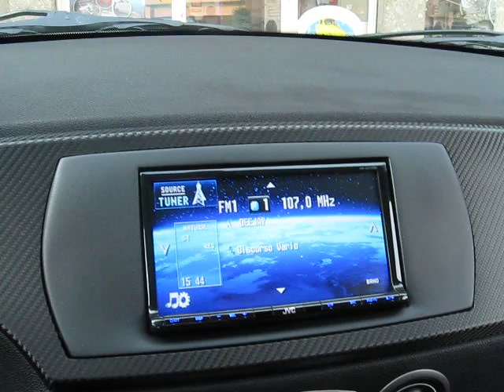BMW Z4 MONITOR 2 DIN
IN QUESTO FILMATO I LABORATORI DI SOUND MACHINE DAIRAGO PRESENTANO UN INTERVENTO SU BMW Z 4 DEL 2006
LA RICHIESTA DEL CLIENTE IN QUESTO CASO, ERA QUELLA DI INSTALLARE UN SINTOMONITOR 2 DIN CON FRONTALE ASPORTABILE. DOPO AVER IDENTIFICATO IL PRODOTTO ADATTO A SODDISFARE LE RICHIESTE DEL CLIENTE, UN JVC KW AVX 730, ABBIAMO PROVVEDUTO A REALIZZARE IL SUPPORTO DI ANCORAGGIO E LA PROFILATURA ESTETICA IN MODO DA INTEGRARE ALLA PERFEZIONE IL NUOVO DISPOSITIVO, QUESTO INTERVENTO A COMPORTATO L'ASPORTAZIONE DELLE DUE BOCCHETTE ARIA FRONTALI NORMALMENTE POSIZIONATE SOPRA L'AUTORADIO DI SERIE.
COME POTRETE VEDERE, IL RISULTATO E' D'ECCELLENTE INTEGRAZIONE ESTETICA E ANCORA UNA VOLTA ABBIAMO SODDISFATTO LE ASPETTATIVE DI UN NOSTRO CLIENTE.
BENE, VI LASCIO ALLE IMMAGINI. BUONA VISIONE!!!
P.S.: TI ASPETTIAMO PER ALLESTIRE ANCHE LA TUA AUTO!